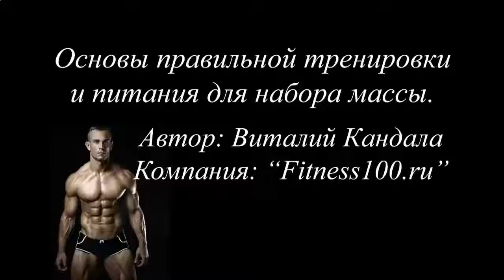ПРОТЕИНОВЫЕ КОКТЕЙЛИ ДЛЯ НАБОРА МЫШЕЧНОЙ МАССЫ РЕЦЕПТЫ